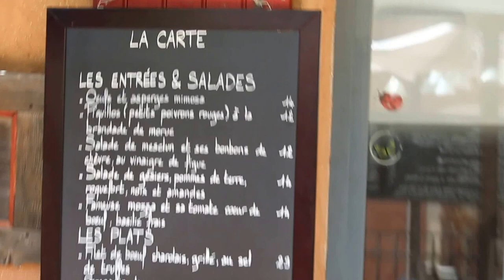Travel Video: Rousillon, France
Jun 19, 2015. Roussillon, South France is famous for its "Red Hill" as the clay is pigmented with ochre deposits. Ochre are yellow, orange and red pigments, once used for the textile industry. The houses are therefore reddish.